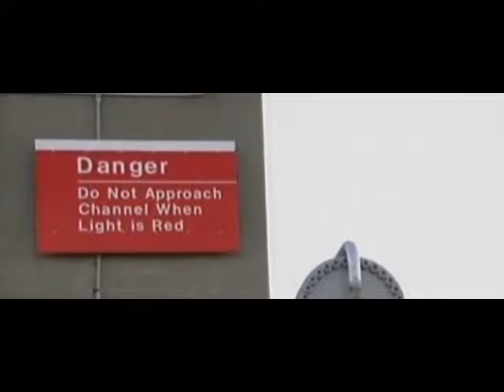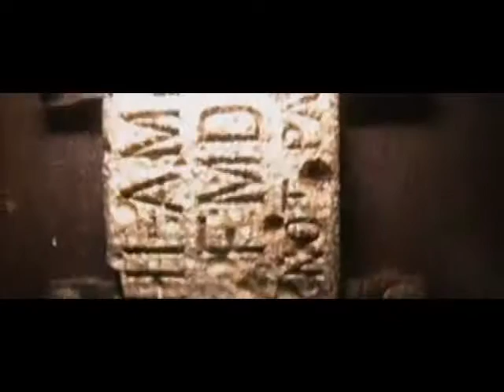Dirty Jobs S02E35 Bell Maker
Dirty Jobs